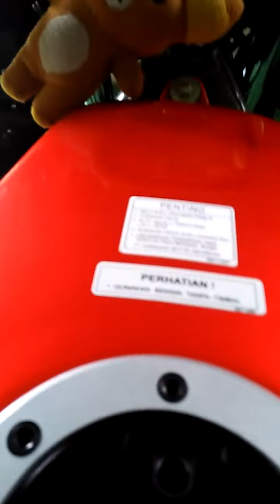Suara knalpot racing ninja rr akrapovik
Ninja rr